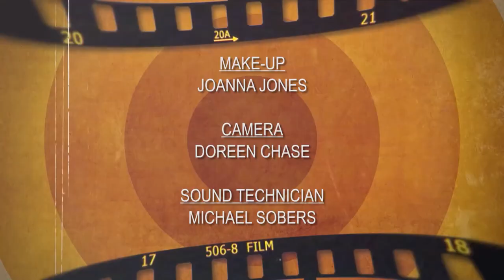Jackie Opel Lecture 2021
Jackie Opel's Impact on Music in Barbados and the Caribbean